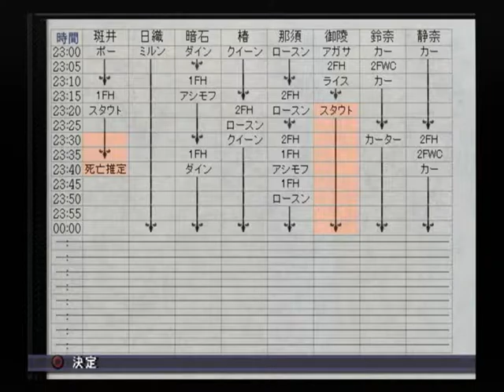【PS2】雨格子の館 ベストエンド Part３９ ～だって、あなたが本当に殺したいと思ってたのは・・・【スタートオンゲームズ】【スタゲー】【JAPAGE】